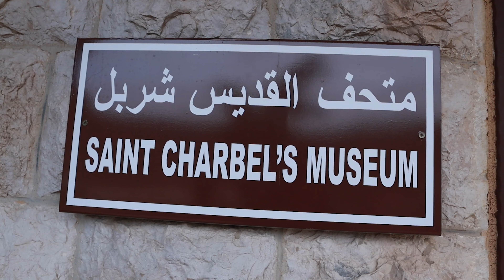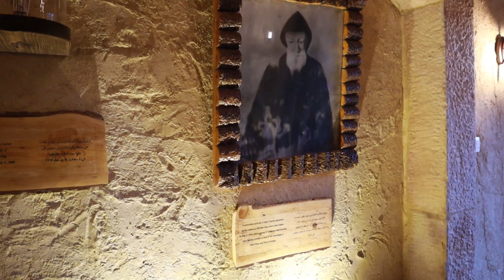تعرفوا على بيت القديس شربل - المتحف - الكنيسة الجديدة في بلدة بقاعكفرا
touficdaccache.website2.me